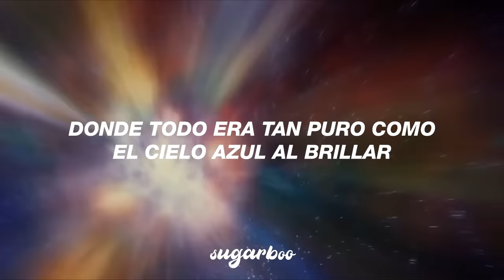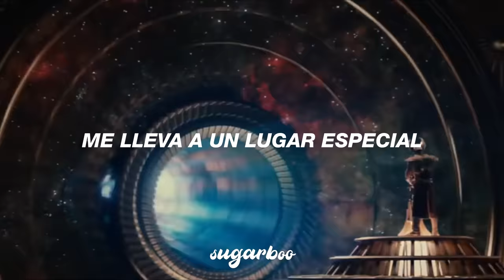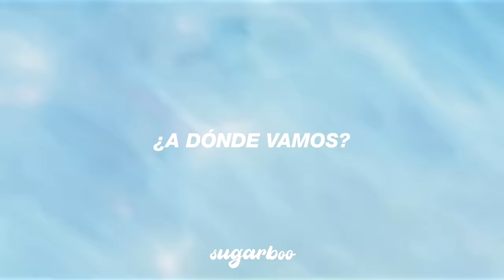Guns N Roses-Sweet Child O Mine (Thor 4) • Sub Español/Canción del trailer de Thor Love and Thunder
Thor Love and Thunder - Sweet Child O' Mine
Guns and Roses - Sweet Child O' Mine (Español)
Canción del trailer de Thor Love and Thunder

Lyrics:

[Instrumental Intro/Guitar Riff]

[Verse 1]
Where everything was as fresh as the bright blue sky (Sky)
And if I stared too long I'd probably break down and cry

[Chorus]
Woah-oh-oh! Sweet child o' mine
Woah, oh-oh-oh! Sweet love of mine

[Post-Chorus Instrumental Break]

[Verse 2]
I hate to look into those eyes and see an ounce of pain

[Chorus]
Ooh, oh-oh-oh! Sweet love of mine

[Post-Chorus Instrumental Break]

[Chorus]
Oh yeah! Woah-oh-oh-oh! Sweet child o' mine
Woah, oh-oh-oh! Sweet child o' mine, ooh yeah

[Guitar Solo]

[Outro]
Ooh, where do we go?
Ooh, where do we go now?
Ay, ay, ay, ay, ay, ay, ay, ay
Where do we go now? Ah-ah-ah-ah-ah, wow
Now, now, now, now, now, now, now
Sweet child, sweet child o' mine